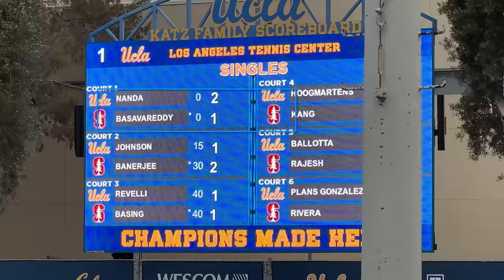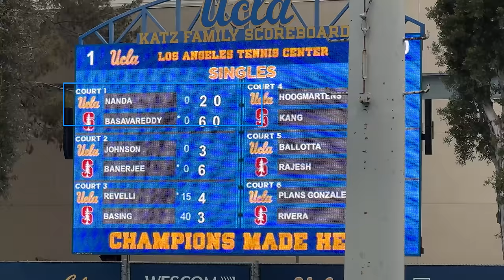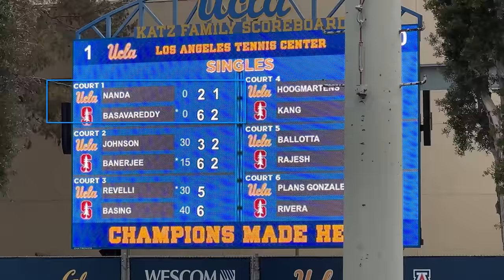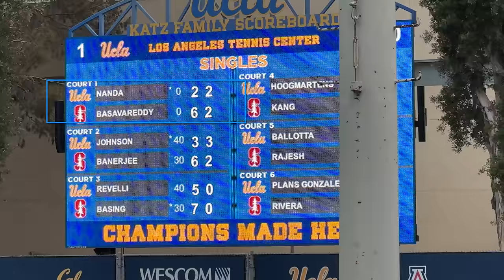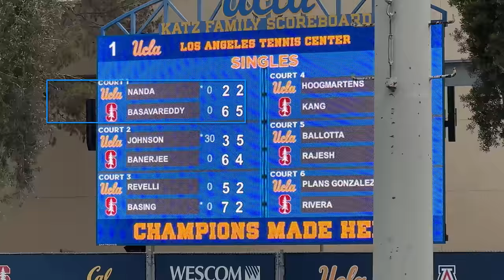Govind Nanda(UCLA) vs Nishesh Basavareddy(Stanford) College Tennis Full Match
#23 Nishesh Basavareddy (STAN) d. #26 Govind Nanda (UCLA), 6-2, 6-2